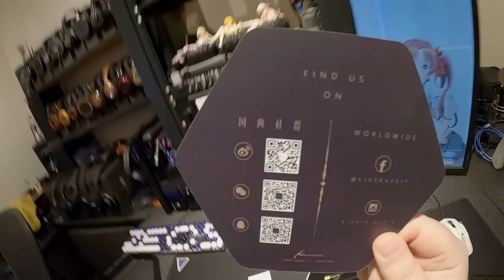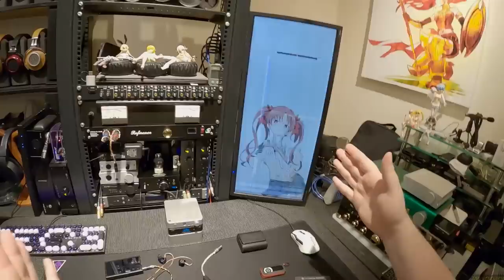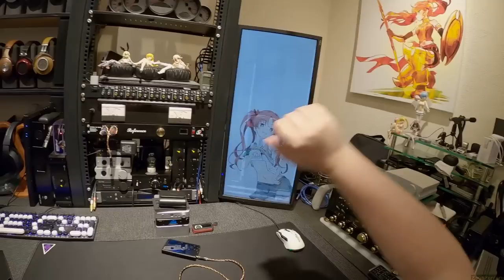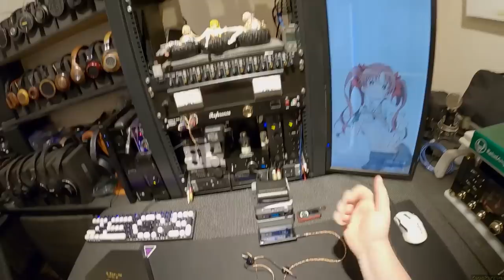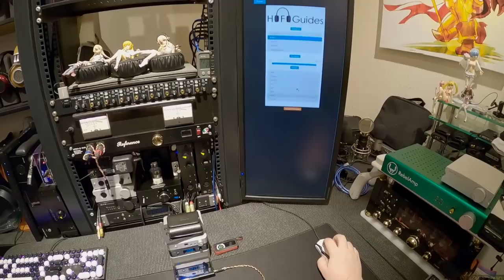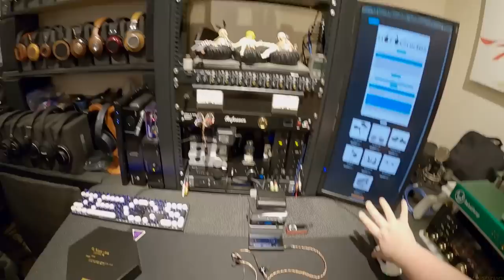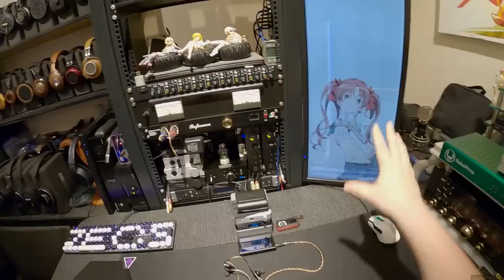Kinera Nan-Na _(Z Reviews)_ Zeos' Perfect 💎 IEM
USE CODE ::  HIFIGONANNA100
for $100 off!
Dekoni Tips

O T H E R T O T L I E M S : : :

David Chesky

FiiO BTR5

HiBy R5